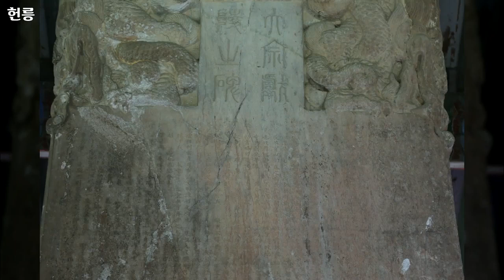조선왕릉, 서울, 헌릉, 23개 헌릉 사진들 by 공유마당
1만개 이상의 다양한 컨텐츠들을 목록별로 구분하여 재생목록에 정리하였습니다.